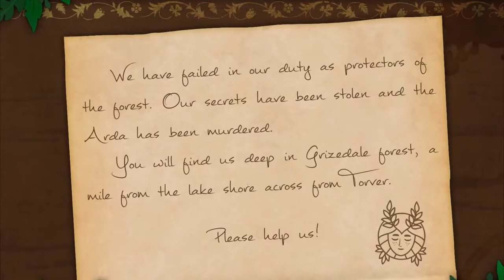Top 5 Best Mystery Games 2022 on PC & Switch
Good Mystery Puzzle Games are always a good find! These are the best indie mystery games in 2022, all of which can be played on multiple platforms from the Nintendo Switch to PC to Mobile!

📑 CHAPTERS 📑
0:00 - Overboard
0:51 - Oxenfree
1:25 - Strange Horticulture
1:54 - Jenny LeClue: Detecitvu
2:27 - The Forgotten City